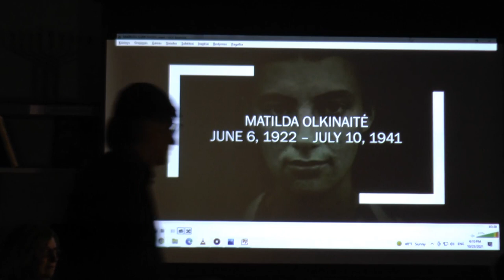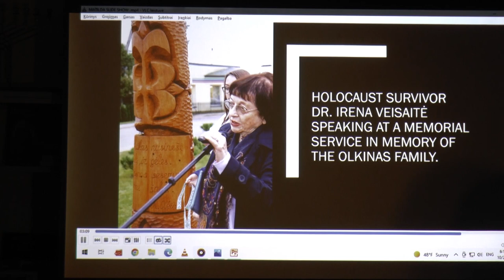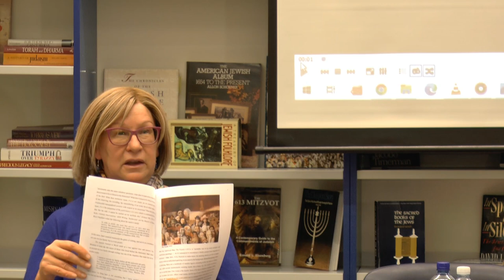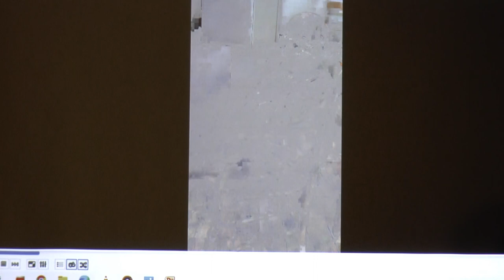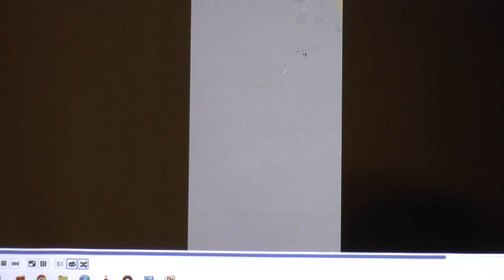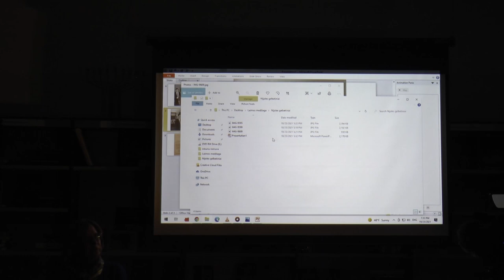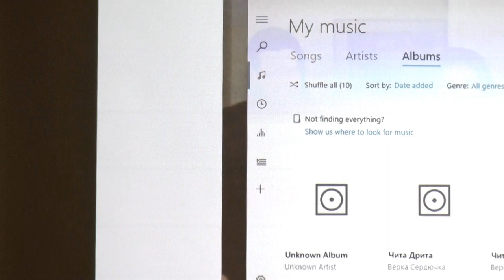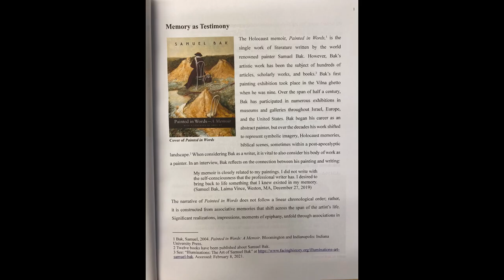Laima Vince Sruoginis